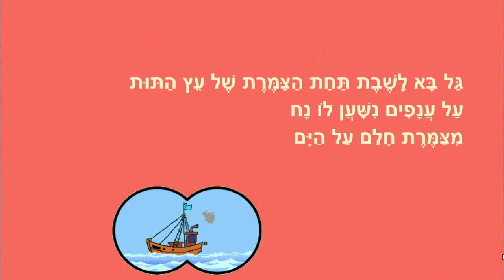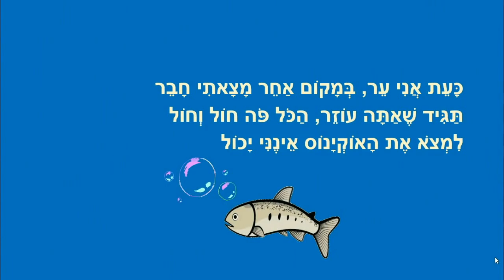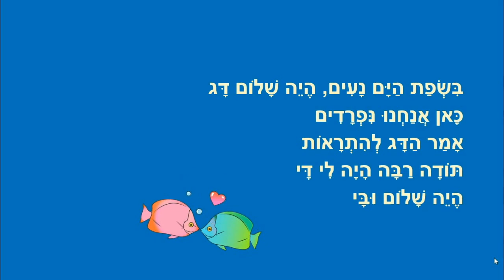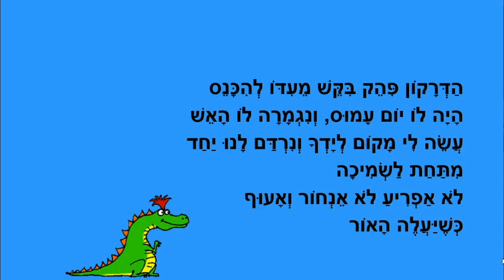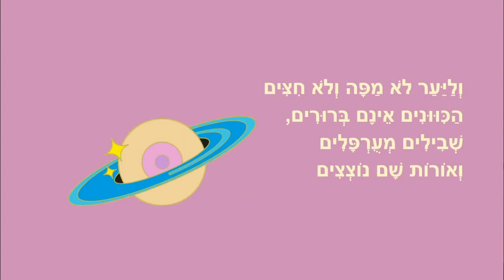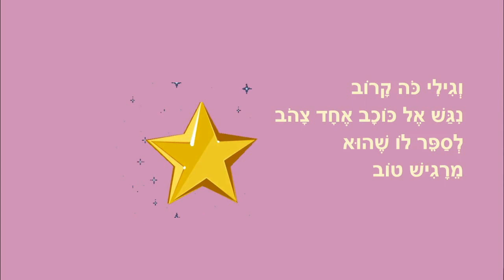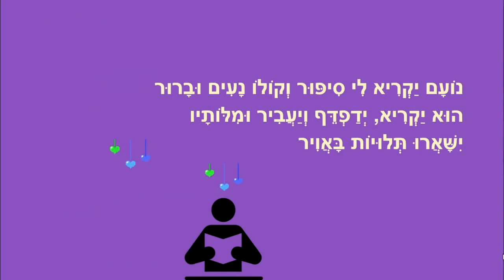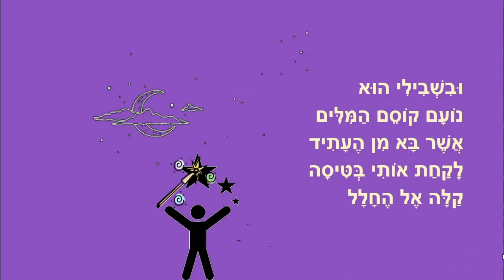חלום על ים - סיפורים לפני השינה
סיפורים לפני השינה לילדים
חלום על ים